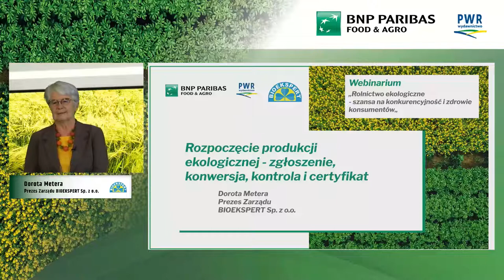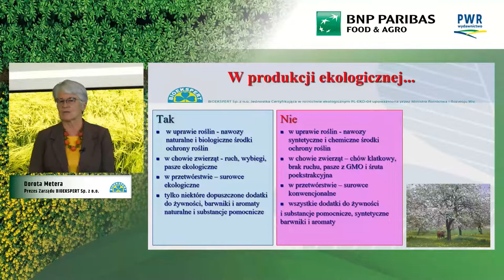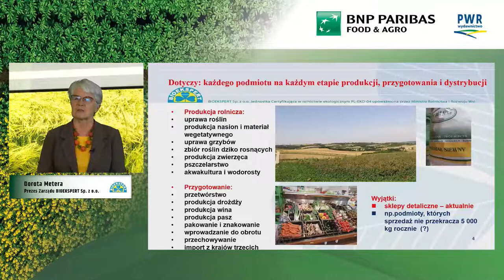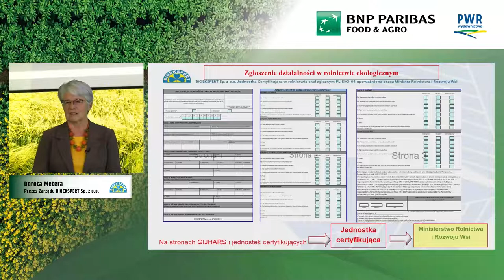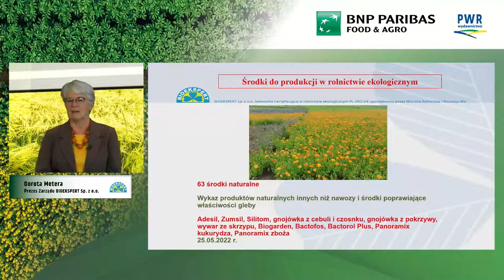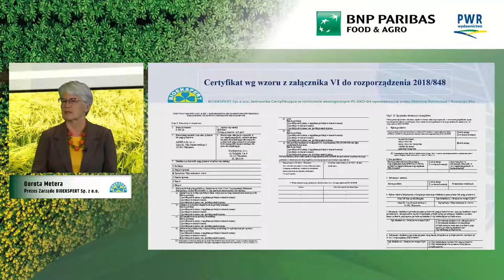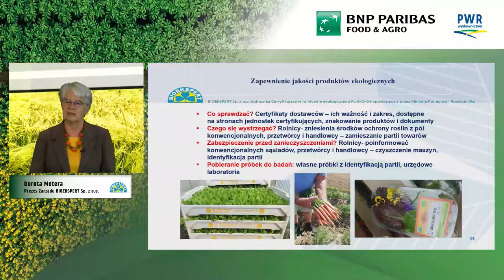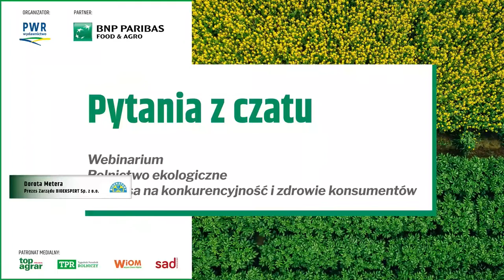Rozpoczęcie produkcji ekologicznej – Od czego zacząć?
W czasie webinarium pn. „Rolnictwo ekologiczne - szansa na konkurencyjność i zdrowie konsumentów”, organizowanym przez Polskie Wydawnictwo Rolnicze, poruszono m.in. temat rozpoczęcia produkcji ekologicznej. Z całym procesem prawnym związanym z przejściem z produkcji konwencjonalnej na ekologiczną zapoznaliśmy się dzięki wystąpieniu Doroty Metery z firmy BIOEKSPERT Sp. z o.o. Bank BNP Paribas był partnerem wydarzenia.